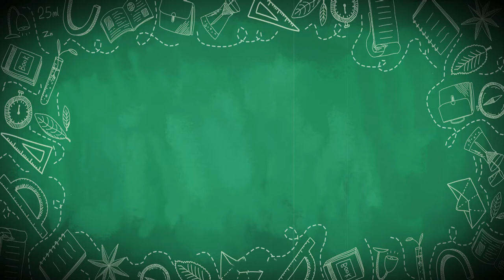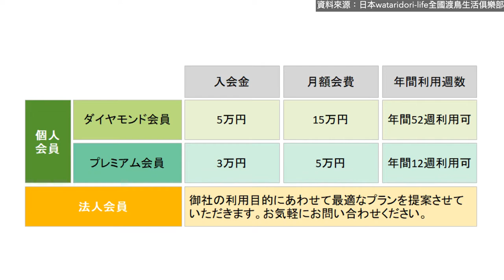地方創生新商機 候鳥居旅風潮正夯 【CC字幕】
在高齡化的日本有個「全國候鳥生活俱樂部」，讓退休的人士可以像候鳥般隨著季節到各地移居長住，體驗各種地方不一樣的風土民情。這樣的「居旅」概念也意外帶動了各地閒置資產的多元化利用，儼然是另一種地方創生的新商機。這集讓Oma帶大家來瞧瞧吧！